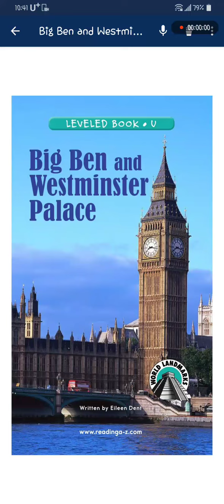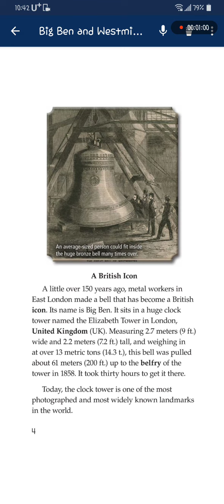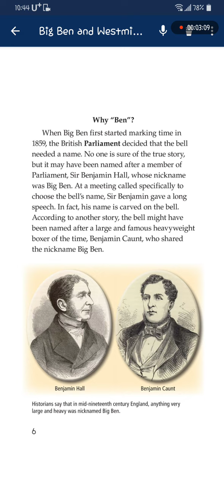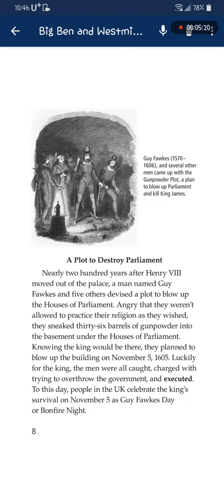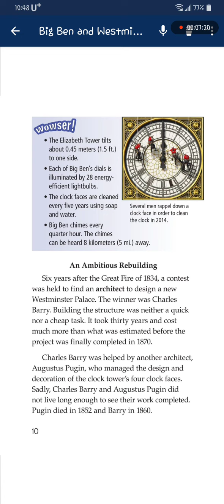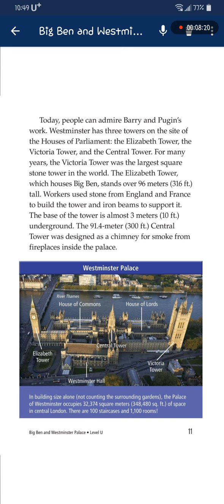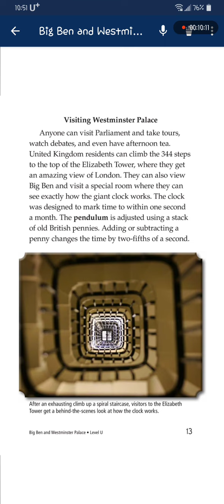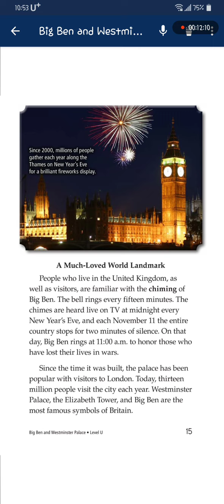Big Ben and Westminster palace by숄